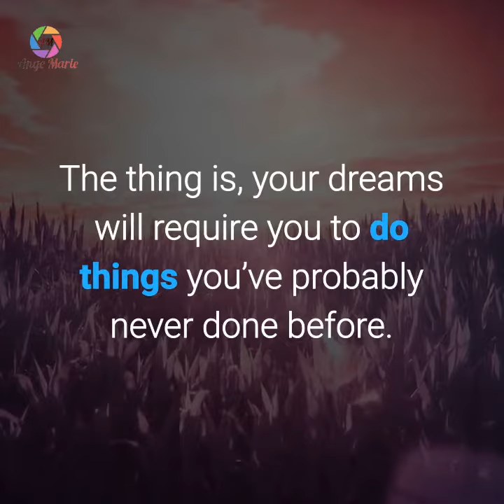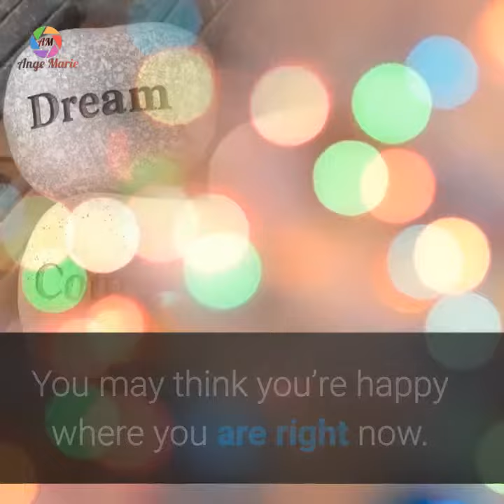Achieve True Hapiness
3 Reasons Your Comfort Zone Isn’t
Helping You Achieve True Happiness

We all have our comfort zones, and the
truth is, it’s important to us. But you
can’t stay shackled to your comfort
zone forever. Here’s why you need to
step out of your comfort zone if you
want to achieve true happiness:

1. Your comfort zone is where your
dreams go to die

You have dreams, and you want to
achieve your dreams within your
lifetime, right? By achieving your
dream, you’ll finally get to live the
life you’ve always wanted, and you’ll
find happiness. But you can’t do all
that if you’re stuck in your comfort
zone.

When you’re not willing to step out of
your comfort zone, your skills and your
knowledge will stagnate. You’re not
going to improve in any way.

The thing is, your dreams will require
you to do things you’ve probably never
done before. You’ve got to be ready for
that, and you’ve got to prepare
yourself mentally and physically.

If you don’t want to bury your dreams
and your future happiness, then you
better figure out how you can venture
outside your comfort zone!

2. Your comfort zone is trapping you
inside

Why would you allow yourself to get
trapped in your comfort zone? Is it
because you’re afraid of failing? Or
maybe even success?

Whatever the reason, the fact of the
matter is that you can’t let yourself
be stuck in your comfort zone. Unless,
of course, you want to live a mediocre
and unhappy life forever, then by all
means, feel free to stay inside your
comfort zone.

3. Your comfort zone is your greatest
obstacle to happiness

You may think you’re happy where you
are right now. But if you’re still
yearning for your dreams, then you need
to do something about it. For as long
as you’ve got that void in your life,
then you can’t ever be truly happy.

When you’re at peace with yourself, you
can look at yourself in the mirror and
say “I’m finally happy” with
conviction.

If you can do this, then that’s really
good for you! But if you can’t, then
you really must take action and reach
for your dreams. You’ve got to be
committed to it.

At times, you’ll feel overwhelmed by
the many obstacles that will stand in
your way. Just don’t give up and always
look towards the prize – your dreams
and your happiness.

This presentation contains images that